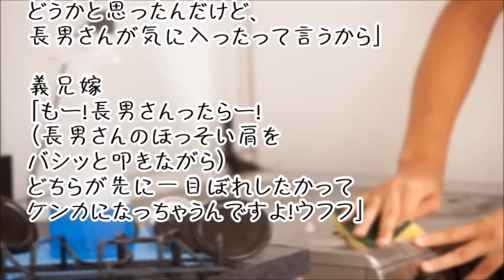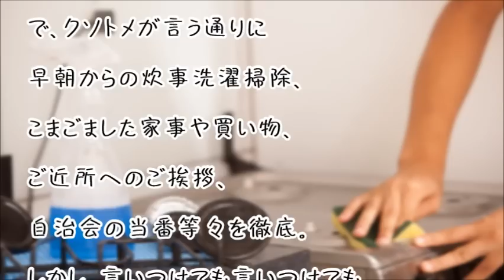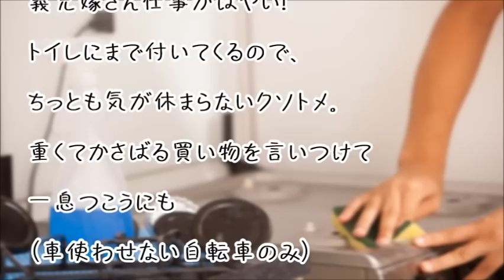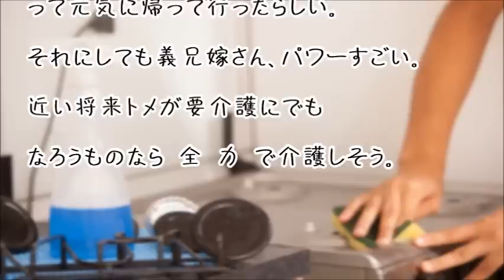【スカッとする話】「婚家のしきたりをみっちり仕込んでやる。」「は－い、お義母さまっ」→結果ww